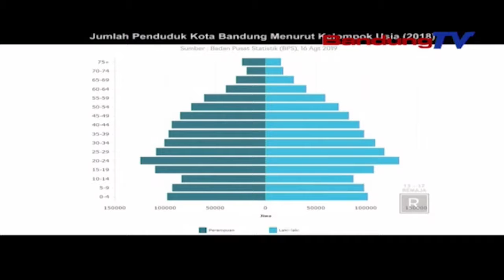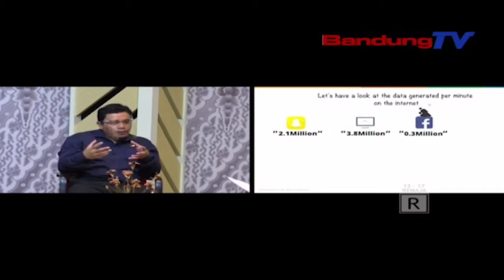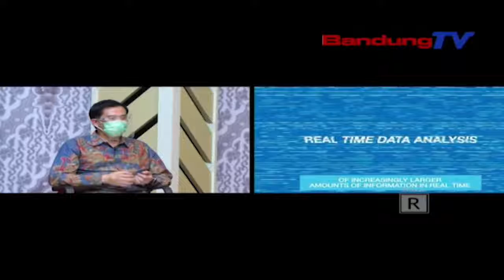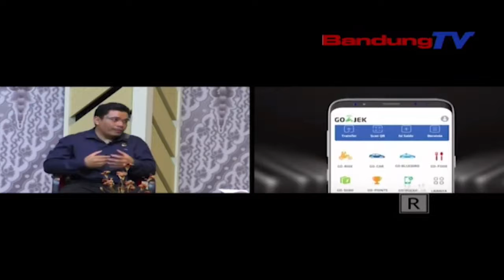Bandung Raya Sebagai Next Generation City